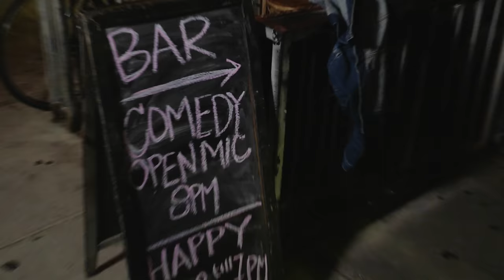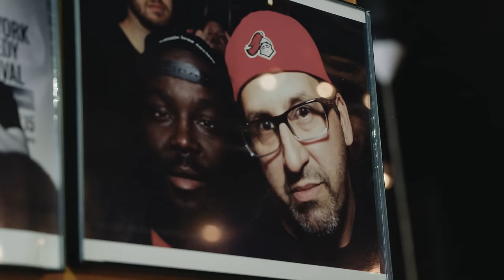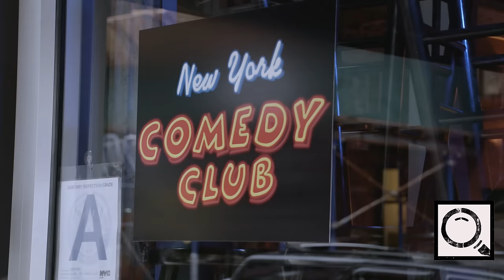How To Be A Stand-Up Comedian | Jobs Unlisted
Speedy Morman tests his comedic skills in the mecca of the stand-up comedy scene, New York City.